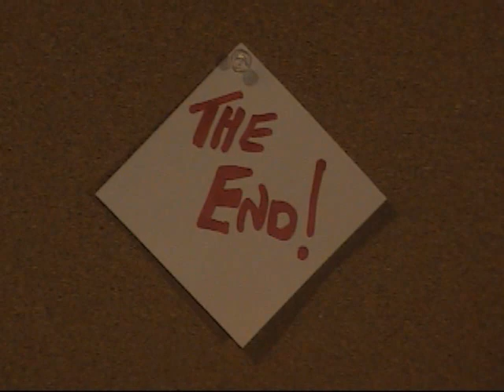CLOSE ENCOUNTER WITH COYOTE (London, Ontario, Canada).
A pretty crazy day with the coyote here in London, Ontario, Canada.